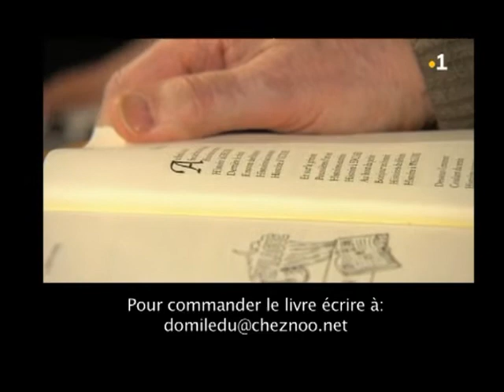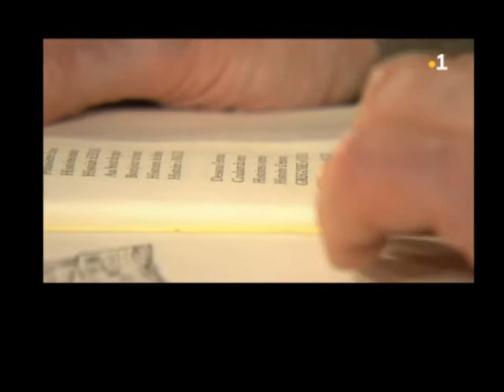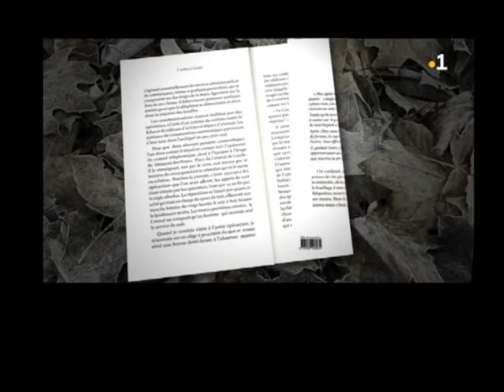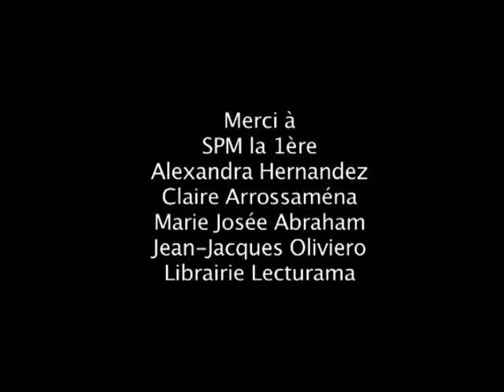Dominique Le Dû - L'Arbre à Tiroirs -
Montage  d'extraits tirés d'émissions de France Télévision. Saint-Pierre et Miquelon la 1ère.